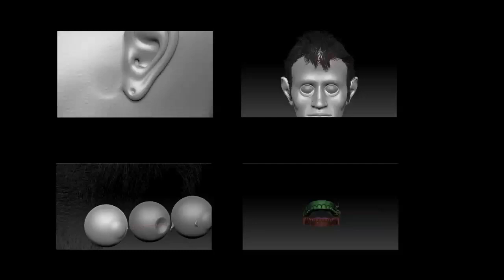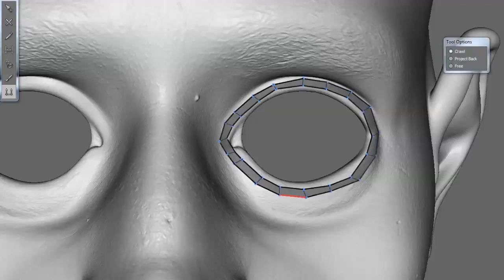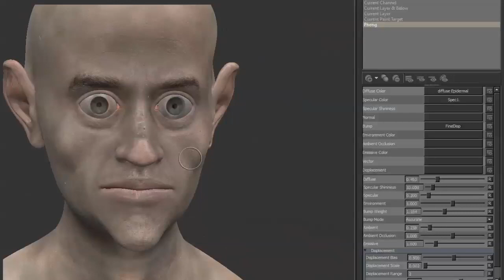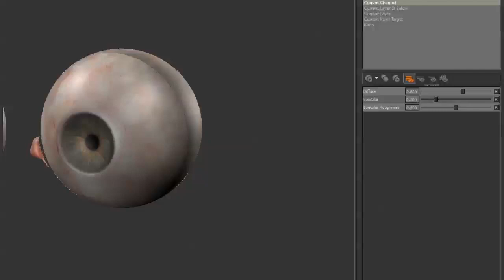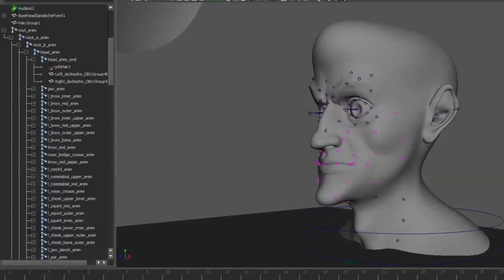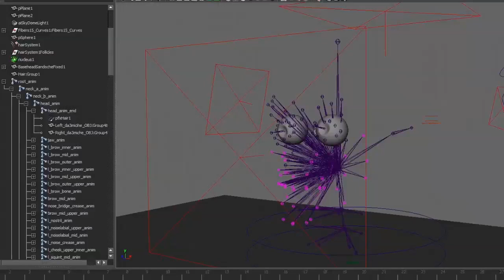Sandouche 3d smurf modeling/ Painting / Rigging behind the scenes By Chark PROD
Test of 3d model sculted ,Digital painting, facial rigging by chark prod